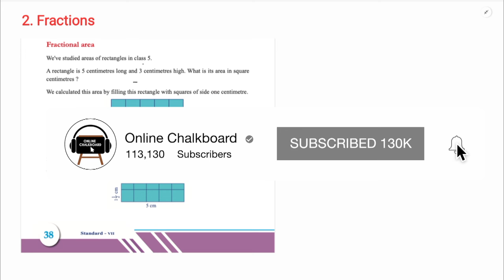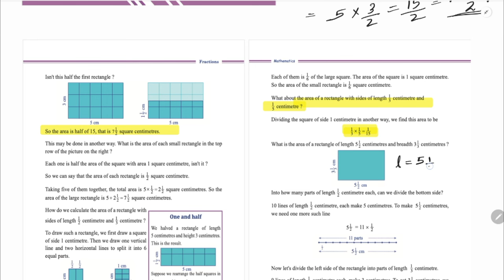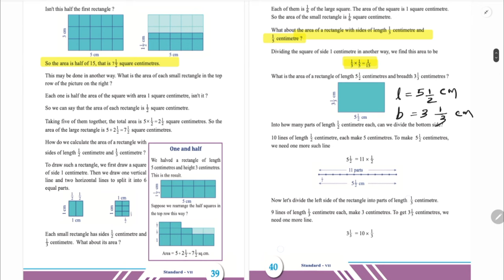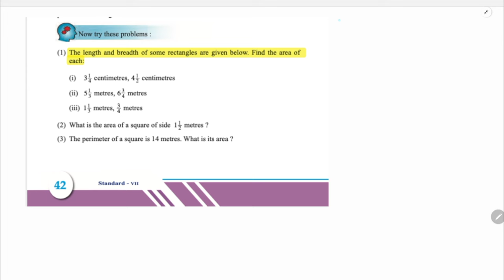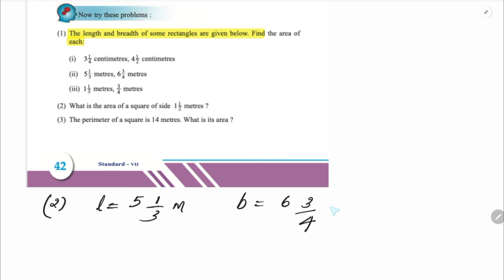Class 7 Chapter 2_ FRACTIONS | PART 8 | New Text Book 2024-25 | SCERT KERALA | Online Chalkboard